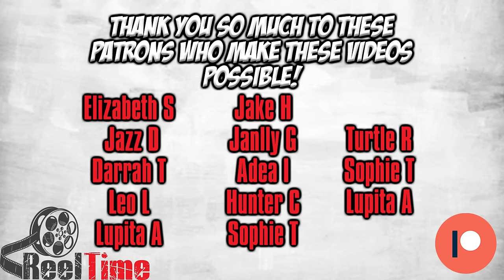WHAT DID WE JUST WATCH?? | First Time Watching Jennifer's Body MOVIE Reaction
Hope you all enjoyed our reaction to the 2009 Horror/Comedy film 'Jennifer's Body' starring Megan Fox & Amanda Seyfried!

0:00 Intro/Discussion
3:25 Movie Reaction
48:27 Outro/Discussion